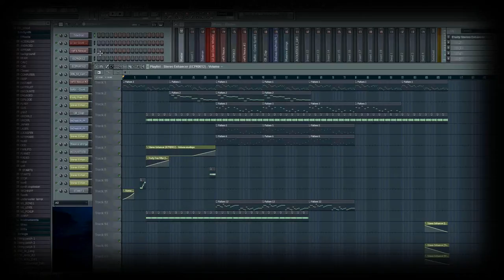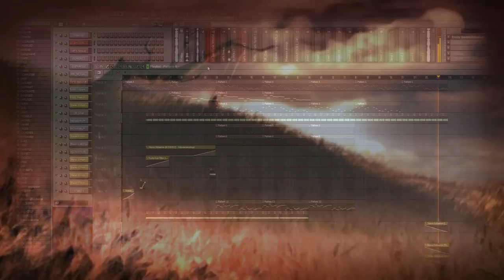F.E.A.R.2 Music Box Remix [ Remake ] [ A promised to remake this ]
This is a remake from my original music long ago, probably in the year of 2009

Anyways, this is a new-ly version, 2011 style :D, enjoy~

Artist : Monolith Productions + WB Games ft. LilAPryde
Album :
Genre :